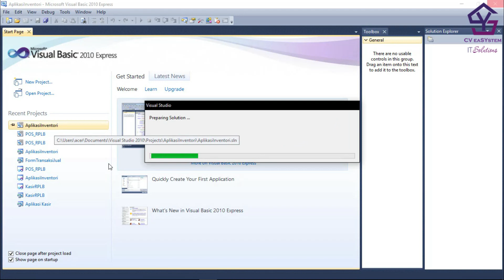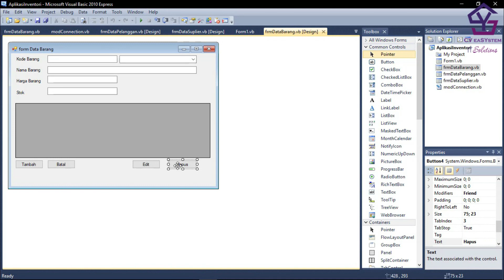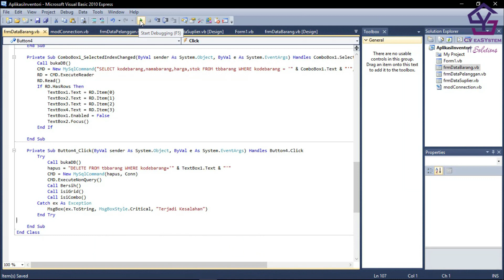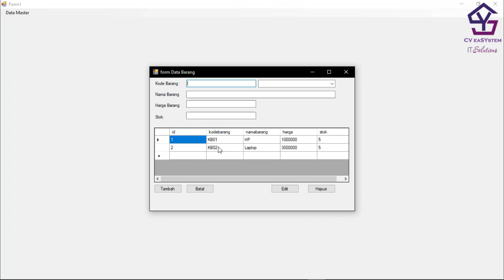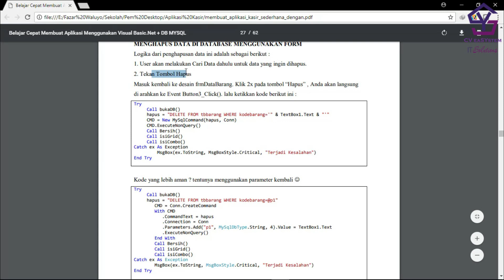Membuat Aplikasi Kasir Sederhana - Part 9 Menghapus Data di DataBase Menggunakan Form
Ikuti Langkah2 prakteknya seperti divideo ini

1. Gratis

2. Selalu Update

3. Membantu kami dalam membangun kanal / chanel

4. Semakin banyak langganan = Semakin banyak tutorial

5. Yuk langganan kanal kami

Link Kami